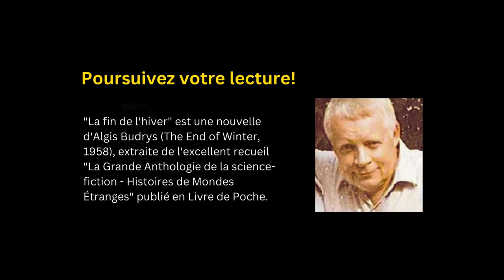"La fin de L'hiver" Une nouvelle d'Algis Budrys - Livre audio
Et si la conquête spatiale était avant tout une aventure humaine dans laquelle les sentiments les plus intimes, les secrets enfouis et les regrets d'une vie se perdent dans l'immensité de l'espace ? Algis Budrys nous apporte une version nouvelle de la création, et de ses échecs, à travers l'histoire extraordinaire de Norah et Lew Harvey, naufragés, abandonnés sur une planète hostile à l'aube de l'apparition de la vie.
À l'instar de son contemporain Arthur C. Clarke, Algis Budrys juxtapose les intrigues et les sous-textes pour faire surgir des émotions profondes et universelles. Celles de l'amour indispensable à l'éclosion de la vie.
Ce texte m'a touché pour sa poésie et le point de vue maladroit mais sensible de son narrateur, Harry Becker ("Ce cher vieil Harry Becker ! Brave type") témoin d'une tragédie spatiale.

Texte : "La fin de l'hiver" de Algis Budrys (The End of Winter, 1958).
Une nouvelle extraite de "La Grande Anthologie de la science-fiction - Histoires de Mondes Étranges" publié en Livre de Poche.

Effets sonores et capsules musicales composés par Eric Hansen

❤️ Soutenez la création des prochains épisodes

Format d'attribution : "La fin de l'hiver". Une narration et une musique de Eric Hansen - publiées sous CC-BY 4.0.